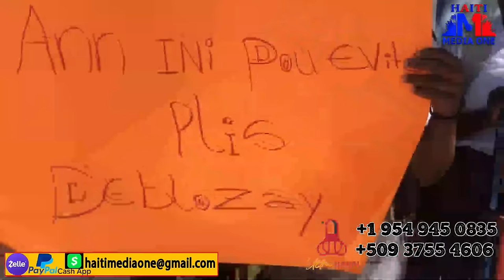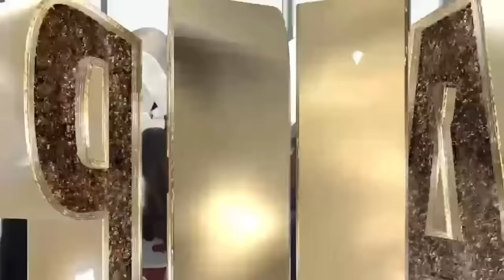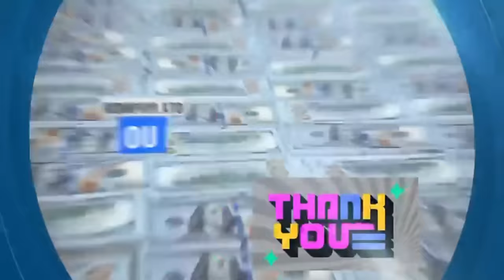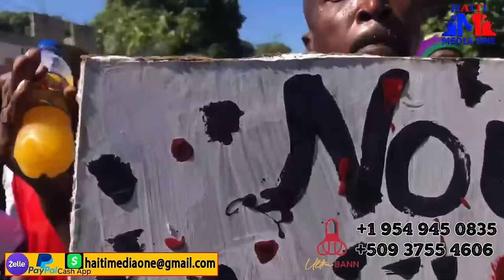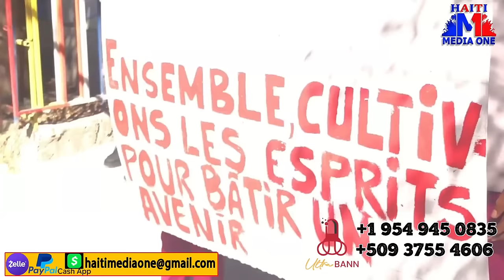Viv ansanm Pran lari, Komisè Muscadin Frape Fò